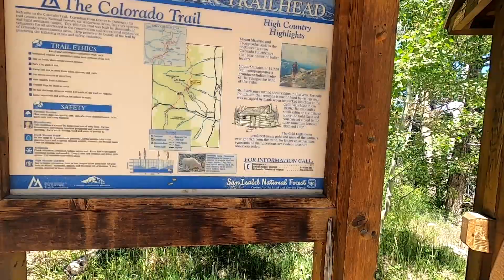Mountain Vanlife: Attempting to Summit My First Fourteener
I've tried to hike my first 14k ft mountain this past winter, but it was too difficult given the snowy freezing conditions. This episode I attempt another 14er, Mount Shavano (14,231'), but this time during the summer.